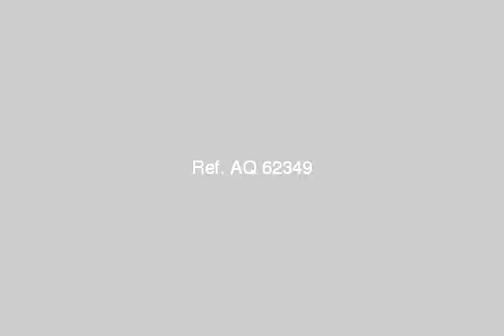Apartment For Sale In Moharram Bey Alexandria - mlseg.com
Apartment For Sale In Moharram Bey Alexandria شقة 115م 3 غرف -- 3 ريسبيشن -- حمام -- مطبخ -- تشطيب سوبر لوكس بالطابق الثانى بالمصعد مطلوب 356 الف جنيه لاستعلام كود 756 مجموعة كنوز العقارية ت/ - - - - - محرم بك - Egypt Real Estate | Alexandria | Moharram Bey | Apartment For Sale